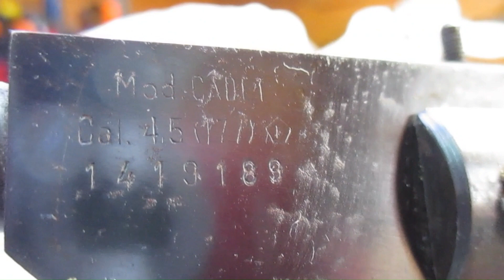démontage détente carabine GAMO CADET air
tutoriel ou je vous explique comment démonter une détente ou gâchette d une carabine vintage air comprimée , marque GAMO CADET , carabine a plomb de calibre 4,5 mm.